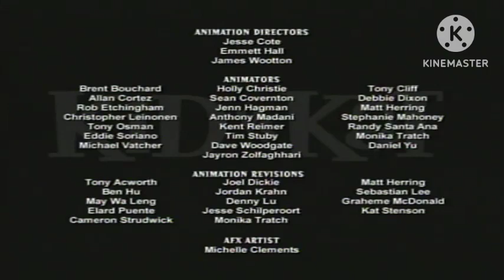Kid vs Kat Capitulo 16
:Kid vs Kat

Audio Options : Latin Spanish

FullScreen
: 4:3 Original

App Versión
KineMaster